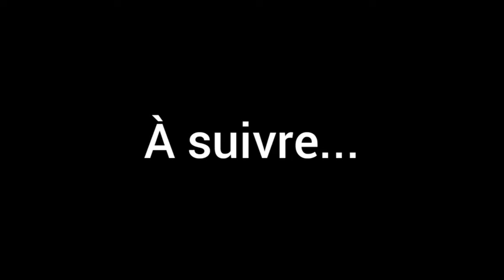Soirée Spéciale : BARA BOY Sargal Mbaye GUEYE (tigre de fass) - "La Nuit des Fassois" 1ère partie